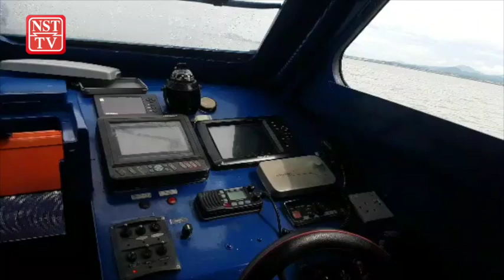Keluarga yakin Nurul Maslan masih hidup